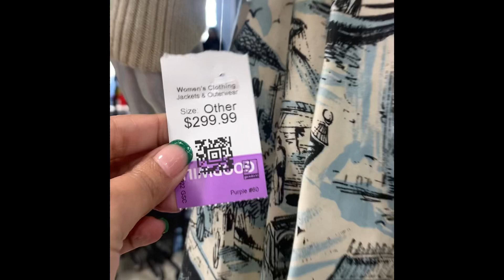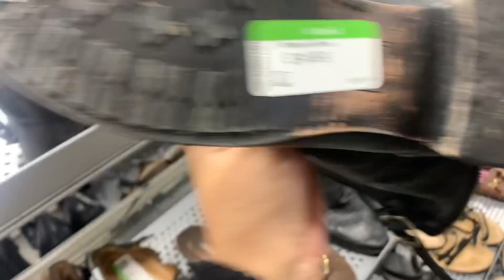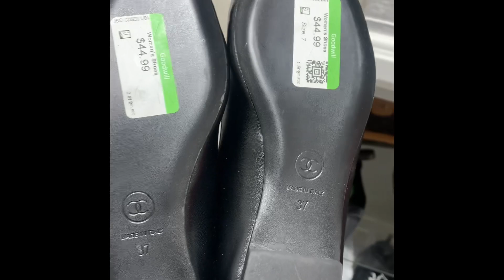Go to a Goodwill Grand Opening with Me! New Hollywood/Sunset location! | Vlogmas day 9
On the 9th day of Vlogmas we go to a Goodwill Grand Opening! Check out the new Hollywood/Sunset location! (5124 Sunset Blvd, Los Angeles, CA 90027)

If you are new here WELCOME! Thank you so much for checking out my video! My name is Tania and I'm a part time reseller on multiple online platforms. I sell both Vintage and Modern Brands!

🎵Track Info ▼

Title: Joy to the World (Instrumental)

© Licence ▼

📷 Background ▼

🚀 Follow us ▼

❔ F.A.Q ▼

📣 IMPORTANT ▼

Music in this video
Listen ad-free with YouTube Premium
Song
Joy to the World (Instrumental)
Artist
Jingle Punks
Album